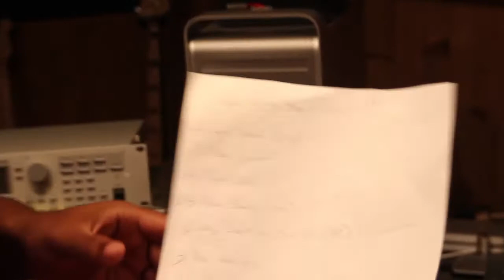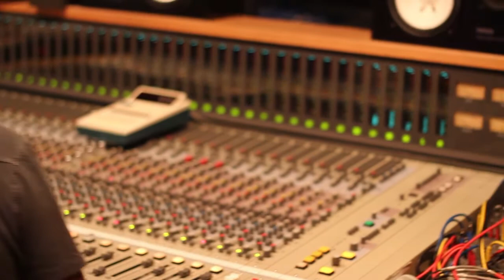Keyz To My Heart VLOG - Episode 2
2nd episode of Beneil's "Keyz to my Heart" album VLOG's